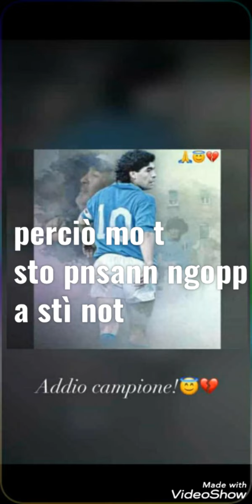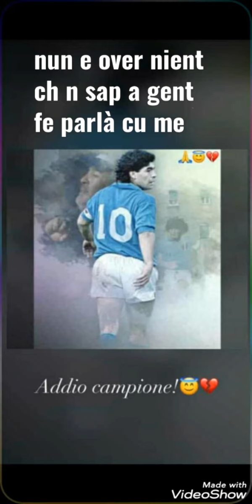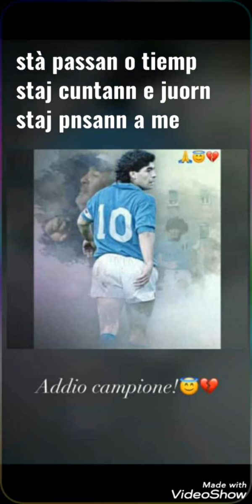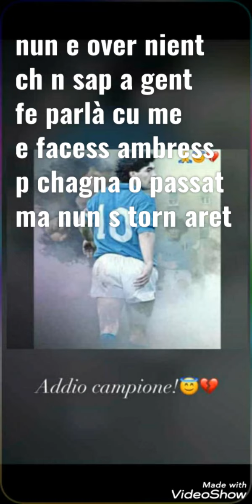peppe soks feat. geolier "MOTEL" TESTO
spero che il testo sia stato di vostro gradimento, ci ho messo 2 ore a fare il testo, il motivo e pke non ho un computer e quindi ogni video lo edito dal telefono.
lasciate almeno un like e un iscrizione  al mio canale, e molto importante per me

alla prossima  BELLI
PS: FATEMI SAPERE NEI COMMENTI  COM'È VENUTO IL VIDEO E SE SI CAPISCE IL NAPOLETANO